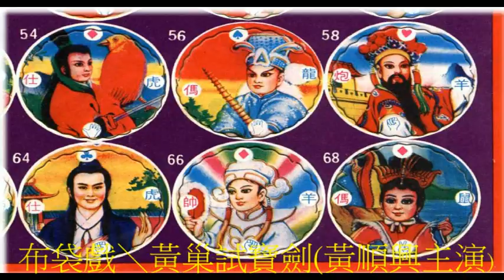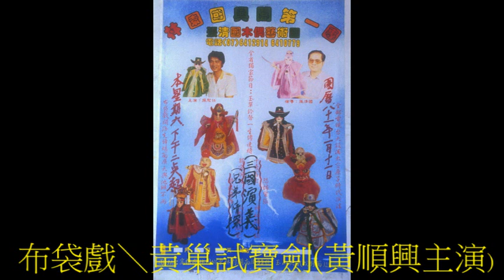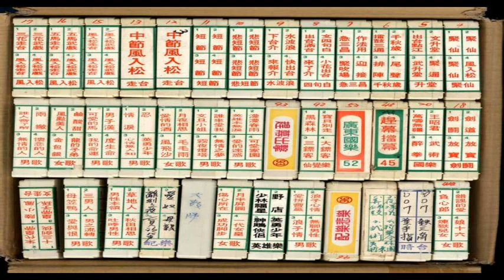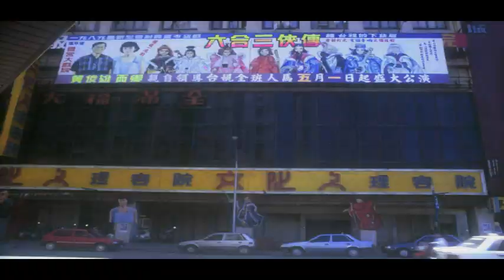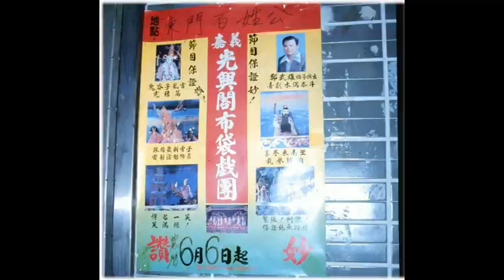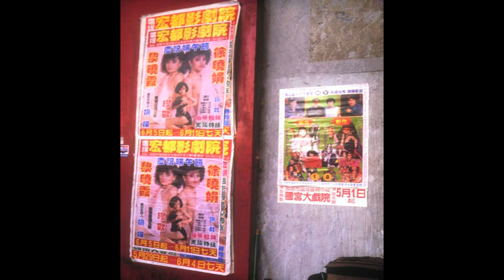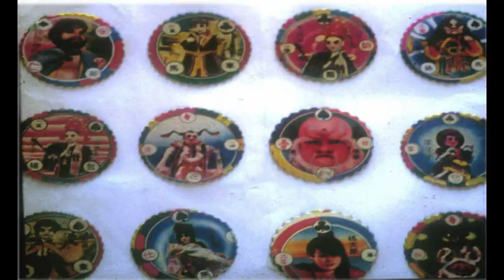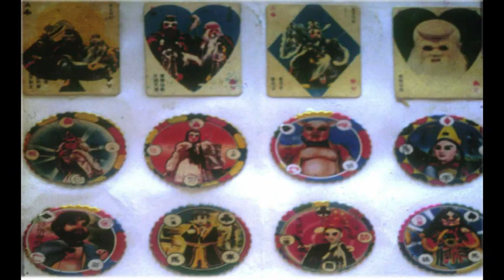布袋戲＼黃巢試劍 - 黃順興主演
布袋戲＼黃巢試劍
殺人八百萬    血流三千里
關廟美玉泉掌中劇團布袋戲
黃順仁企畫指導、黃順興主演

民國80年代錄音
台南新營杏聲出版社發行